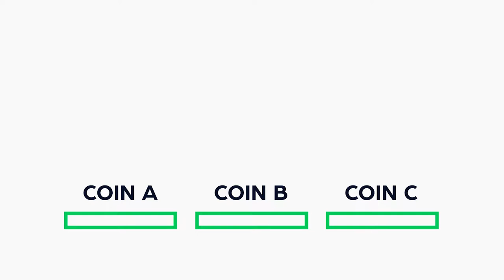Wyre Talks: Why Bitcoin and other cryptocurrencies can rise and fall together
Learn more about bitcoin, cryptocurrency, and international payments on the Wyre blog

When looking at charts for prices of different cyptocurrencies, it might look like someone just took a piece of tracing paper to the bitcoin price and copied the graph. That's no coincidence.

In this entry of Wyre Talks, Wyre CEO Michael Dunworth goes through how bitcoin affects the price of almost all other tokens, whether it goes through a peak or a valley.

It’s a bit like traveling to a remote location. Places like the Sahara desert don’t have a conveniently located international hub with airplane runways in the dunes. You depart from a major airport that you have access to, fly to another major airport in the vicinity of where you’re trying to go, then you change your mode of transportation to smaller planes, cars, trains, camels, etc.
Much like the major airports become the gateways to more remote places, bitcoin or ethereum become the gateways to other tokens. In order to gain access to these tokens, you have to start with the U.S. dollar (in the U.S.) and convert to bitcoin as an on-ramp. The bitcoin now gives you access to the tokens you wish to purchase. When you want to sell these tokens, you usually have to follow the same route, in order to get back to the fiat currency of your choice.
When it’s super bear markets or super bull, the whole market shifts. It shifts because when there is a bottleneck like this, the value of bitcoin or ethereum has a ripple effect that can cause drastic changes in other tokens (sometimes causing almost identical movements on other cryptocurrency prices). This is why it feels like when prices are going up, everyone is on the rocket together, but when there’s a correction, everyone’s in for a rough ride.